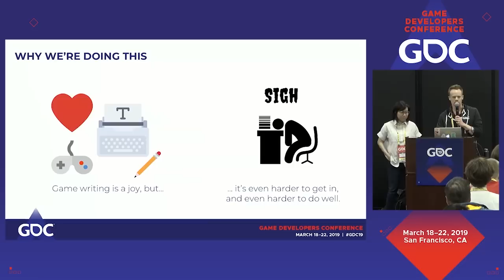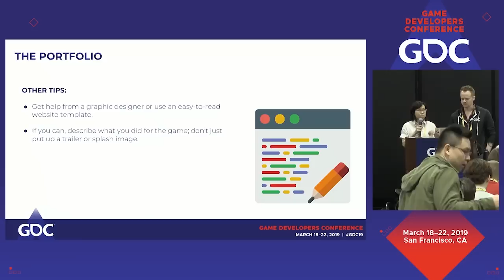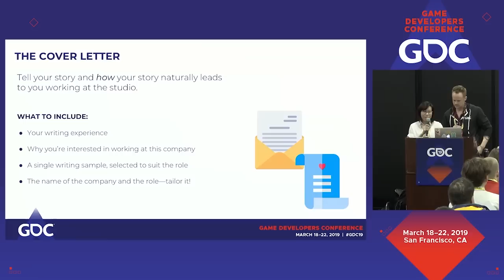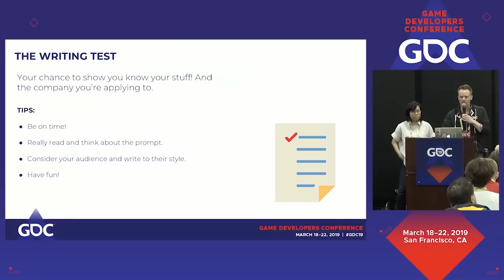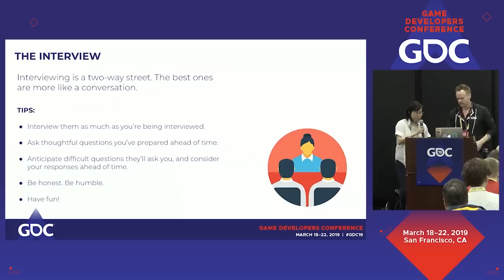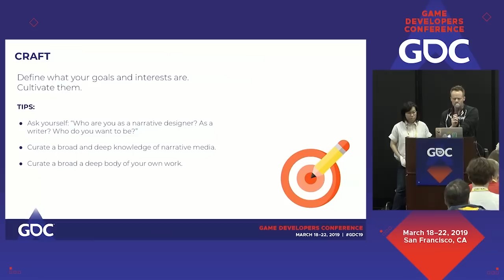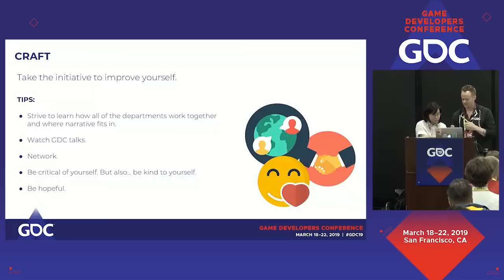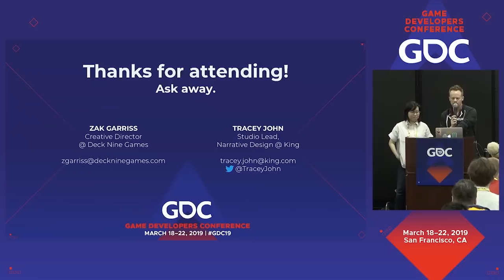How to Get a Job Writing for Games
In this 2019 GDC talk, Zak Garriss and Tracey John demystify the game writing application process and provide a general understanding of how to break into the field for aspiring game writers and narrative designers.